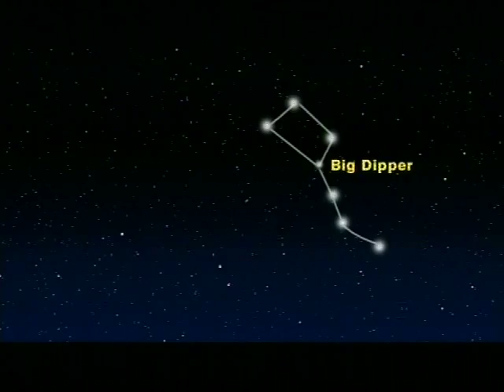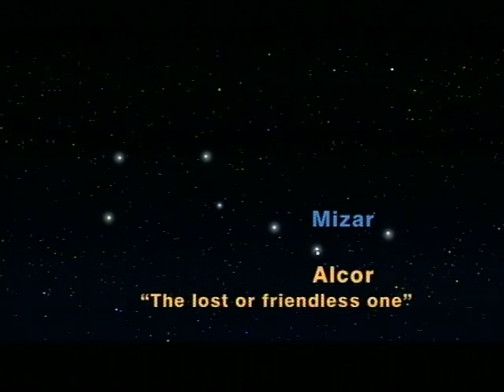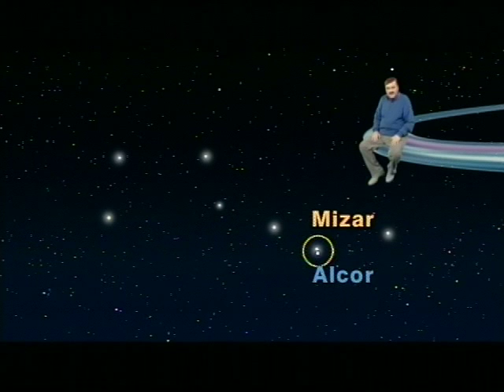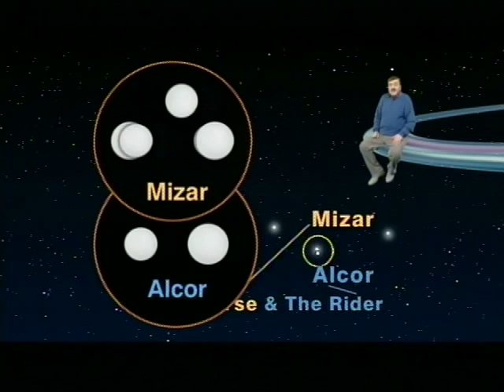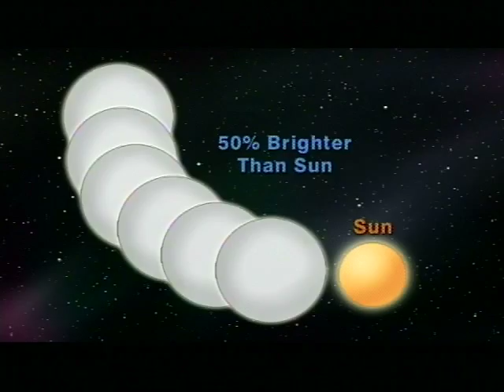Jack Horkheimer Star Gazer 5 Minute May 10-16, 2010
"Test Your Eyesight The Cosmic Way. Can You See The Horse And Its Rider?"